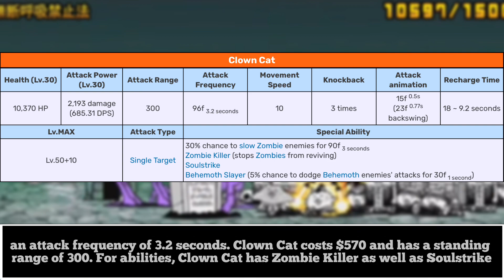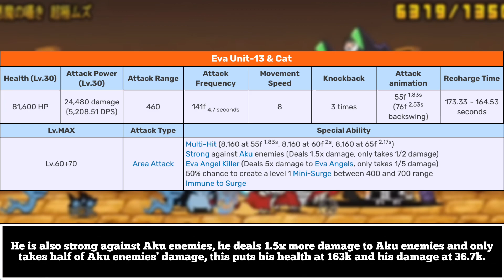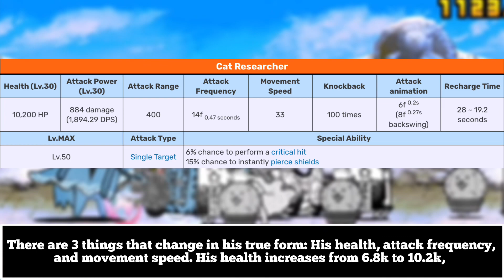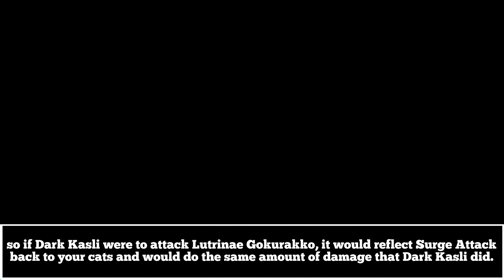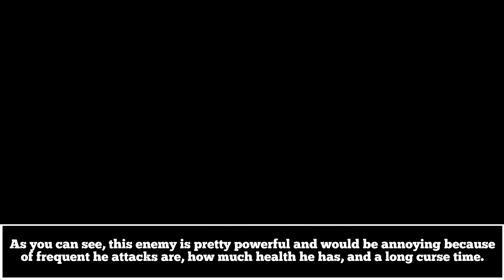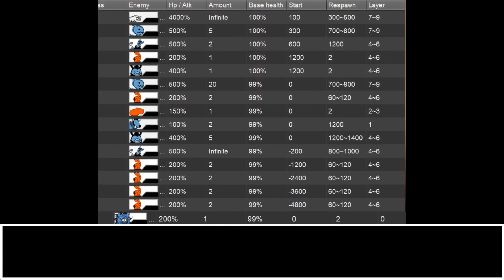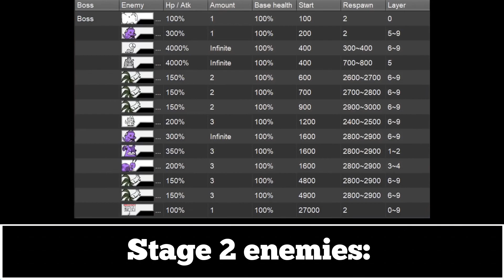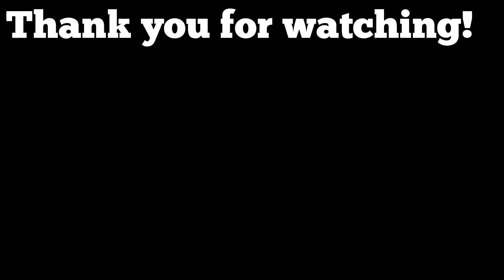Everything Added in The Battle Cats v12.4 Update!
Hello Everyone! In this video, I will be showcase everything added in update 12.4 of The Battle Cats.

0:00 - Intro
0:05 - New Cats
2:42 - New True Forms
3:59 - New Enemies
6:04 - New Stages
8:47 - Extra v12.4 Information
9:20 - Outro